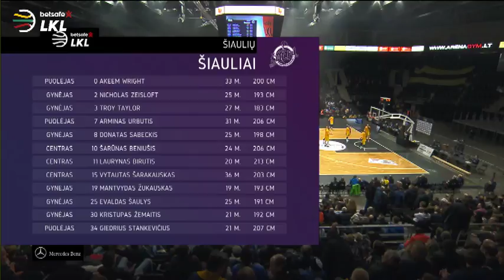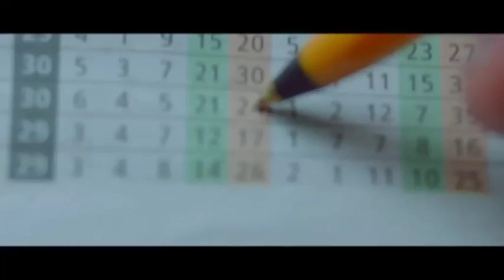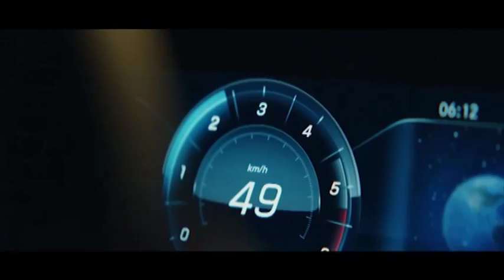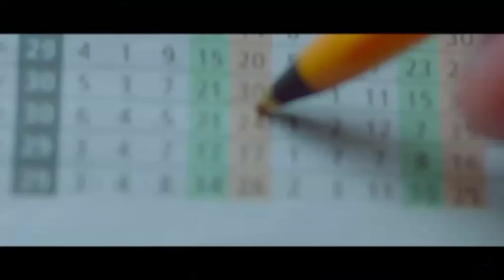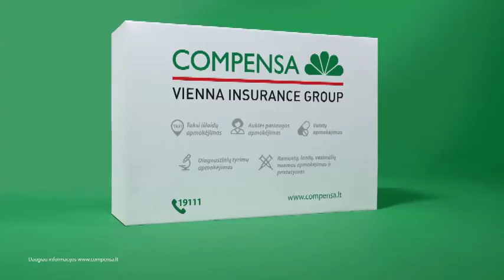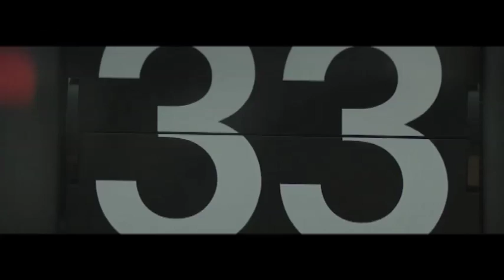„Betsafe–LKL“ rungtynės: „Šiauliai“ - „Pieno žvaigždės“ [2018-03-10]